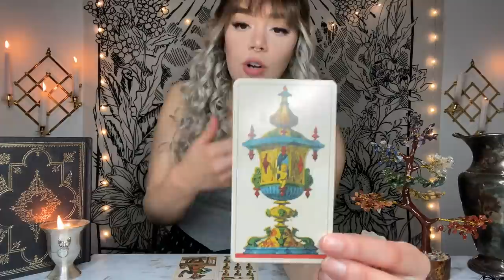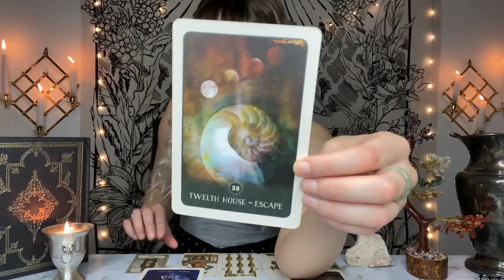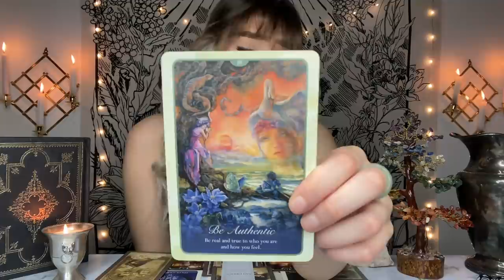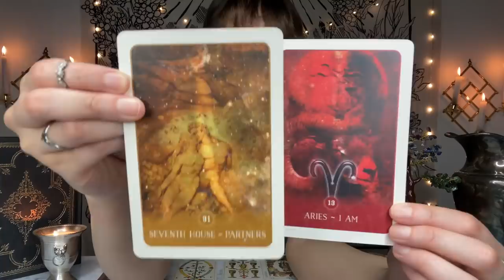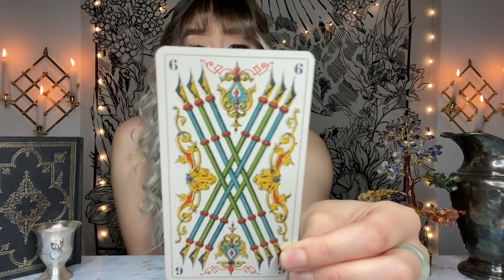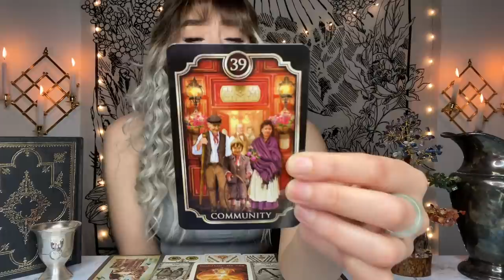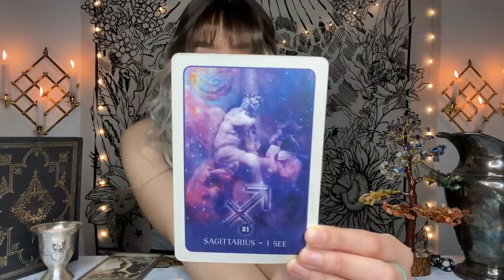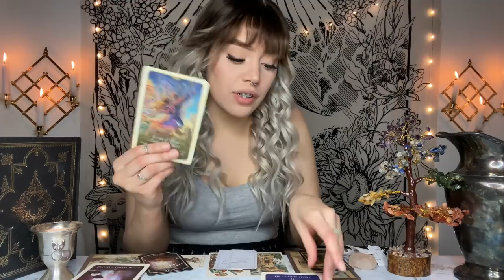HOW WILL YOU MEET YOUR FUTURE HUSBAND *Or wife* PICK A CARD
Hello 🧁

Today’s video is a pick a card reading. In this pick a card we’ll be going over  ✨HOW WILL YOU MEET YOUR FUTURE HUSBAND ✨ OR WIFE! I hope you all enjoy your reading 🌻

Card 1: 00:54

Card 2: 17:49

Card 3: 28:40

Card 4: 39:32

📲 INSTAGRAM 📱 cenusempress

I’M NOT CURRENTLY DOING PERSONAL READINGS 🤍

Please keep in mind my readings are generally group readings. I don’t offer legal or medical advice and I always want to encourage you to listen to your own intuition when making personal decisions. The future is never set in stone, we all have free will and the power to shape our future. Please only take what resonates. Sending you love Xoxo Cenus Rose